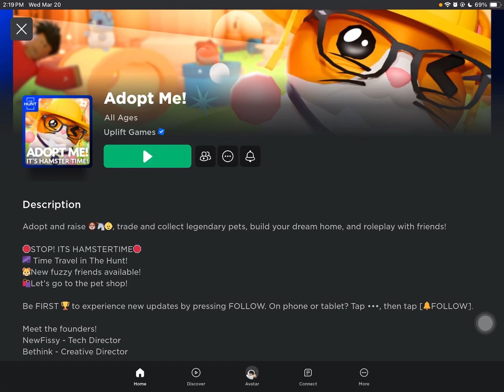how to get the hunt ￼badge for adopt me